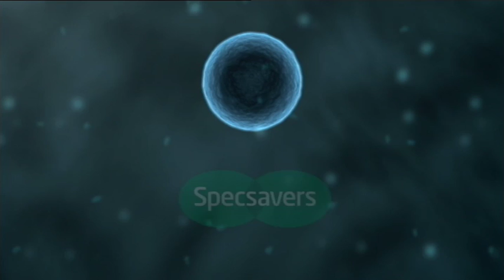Specsavers - Spermsavers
Specsavers celebrate 25 years of being born.